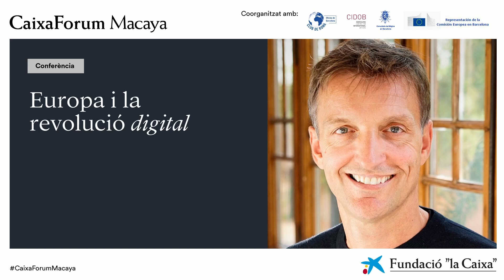V.T: Europa i la revolució digital V.T | CaixaForum Macaya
Les noves tecnologies, com les plataformes digitals, la cloud computing o la intel·ligència artificial, desafien el capitalisme i dificulten el funcionament d’una economia competitiva, ja que concentren recursos i frenen la innovació. En aquesta sessió, Jan Eeckhout parlarà de l’impacte positiu i negatiu de la revolució digital en l’economia i de l’efecte de la legislació i les polítiques recents de la Unió Europea .

CaixaForum Macaya: 12 de febrer de 2024